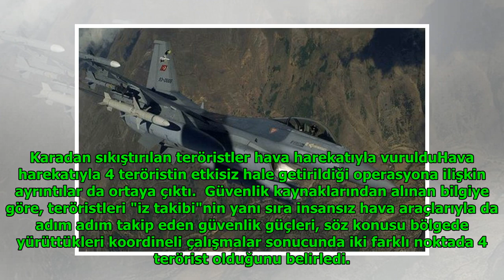Şırnak'ta 4 PKK'lı terörist etkisiz hale getirildi DuckNews TV